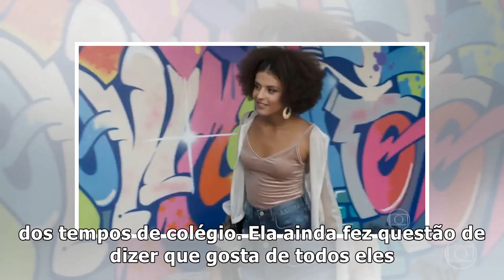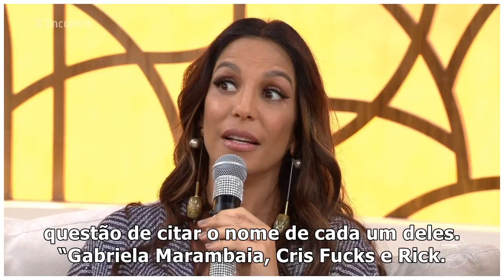Ivete Sangalo interrompe ensaio para amamentar e encanta seguidores – TV Foco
Ivete Sangalo (Foto: Reprodução) A cantora Ivete Sangalo ainda está curtindo bastante os primeiros m...